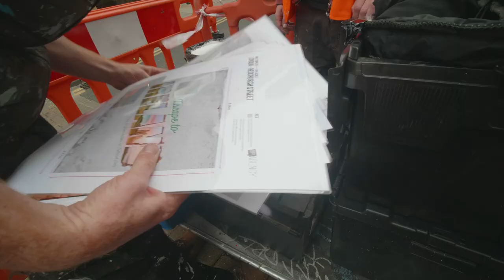Ireland Murals in East London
Take a behind-the-scenes look at our murals being painted in east London to promote Ireland as a holiday destination. Press the Green Button at Ireland.com.